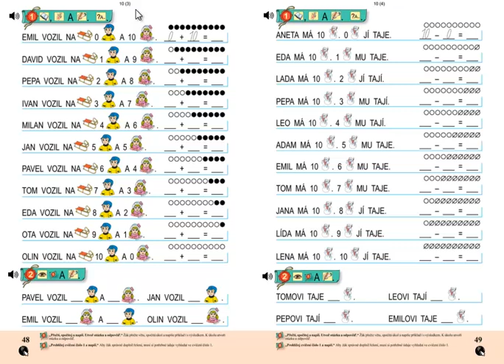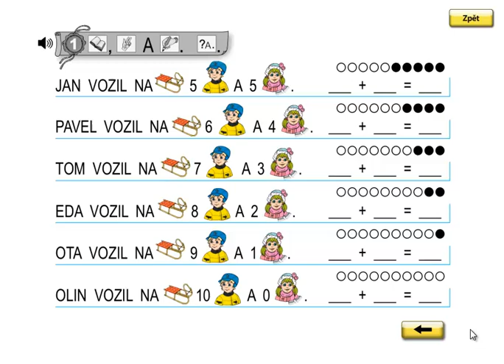Matýskova matematika 2.díl, strana 48, cvičení 1